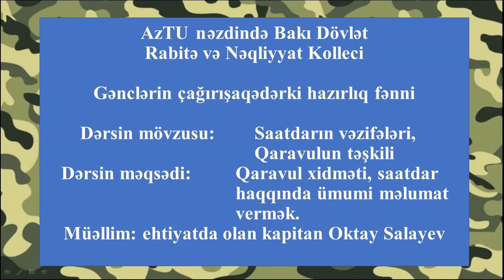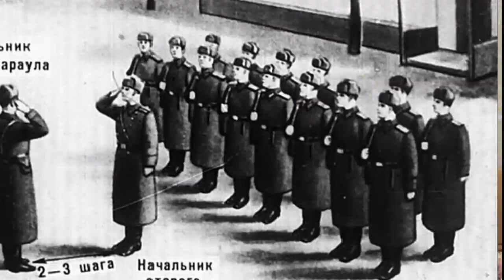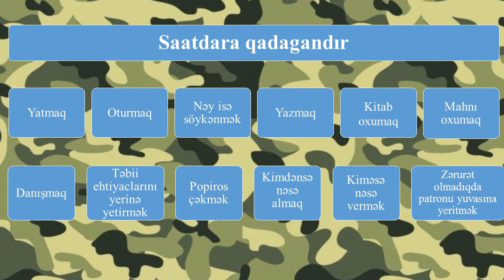Çağırışaqədərki hazırlıq. Saatdarın vəzifələri. Qaravulun təşkili. Salayev Oktay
Azərbaycan Texniki Universitetinin nəzdində Bakı Dövlət Rabitə və Nəqliyyat Kolleci
Çənclərin çağırışaqədərki hazırlığı fənni
Mövzu: Qaravul xidmətinin təşkili və saatdarın vəzifələri